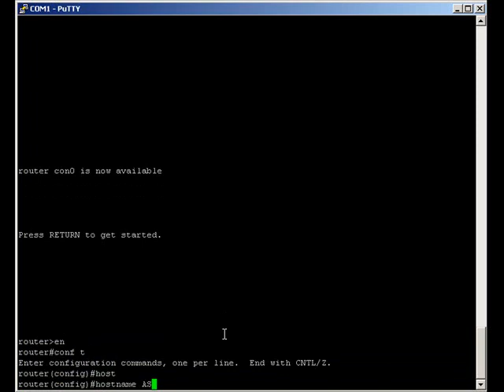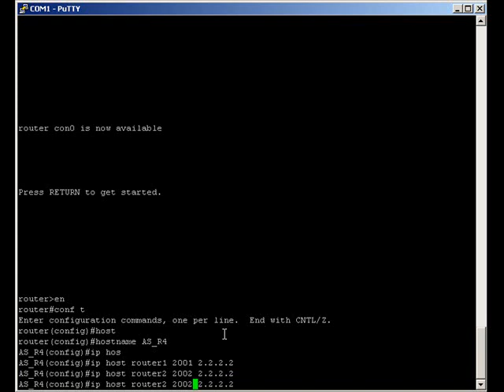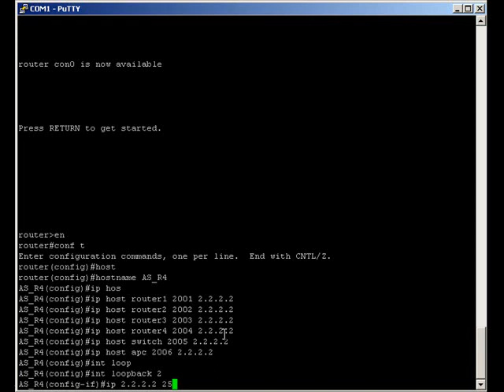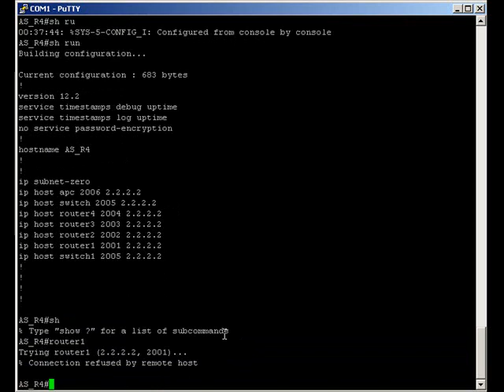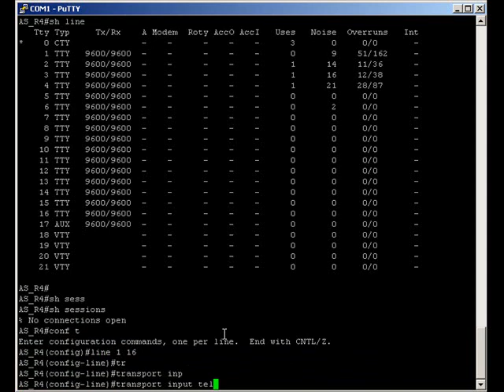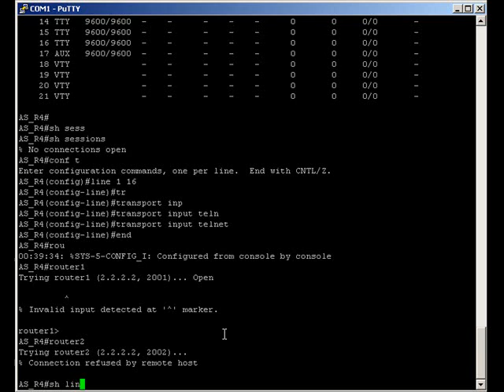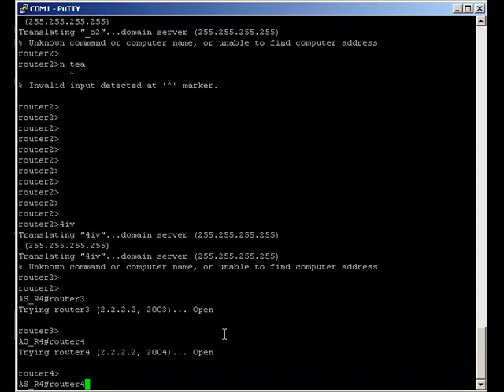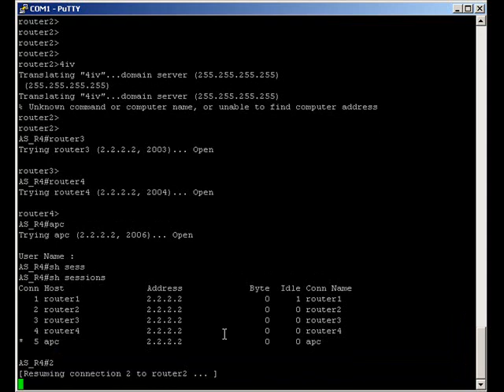Configure Access Server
How to Configure Cisco 2500 series Access Server by iwant2knowit.com